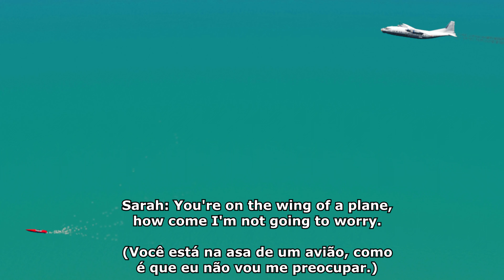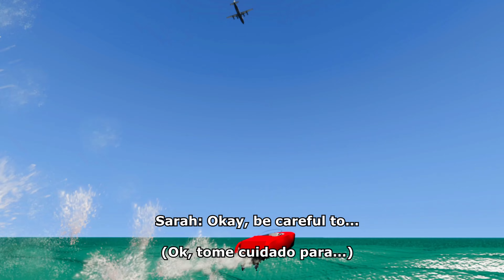BeamNG Drive... mas nos anos 80 #2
Olá pessoal, tudo bem? Hoje estou com mais um vídeo de BeamNG Drive, vocês adoram o primeiro vídeo e agora eu trouxe outro "BeamNG Drive... mas nos anos 80". A história se passa um pouco menos de 1 ano antes do primeiro vídeo em 1988 em de Vice City, Flórida, Joshua Jones e Sarah Sanches querem provar que podem ser  agentes do FBI e a oportunidade perfeita aparece, a VCPD e o FBI estão atrás do grande traficante Miguel Malemba, ele tem que fugir de Vice City e ir para Belasco City, mas Joshua e Sarah querem ajudar  as autoridades e impedir que Miguel escape, então começa uma épica perseguição por Vice City envolvendo Miguel, Joshua, Sarah, a VCPD, SWAT, FBI e até um perigoso capanga de Miguel, como será que vai terminar? Descubra assistindo o vídeo. 😉

Hello everyone, everything good? Today I have another video of BeamNG Drive, you guys love the first video and now I have another "BeamNG Drive... but in the 80's". The story takes place a little less than 1 year before the first video in 1988 in Vice City, Florida, Joshua Jones and Sarah Sanches want to prove that they can be FBI agents and the perfect opportunity appears, the VCPD and the FBI are after the big drug dealer Miguel Malemba, he has to flee Vice City and go to Belasco City, but Joshua and Sarah want to help the authorities and prevent Miguel from escaping, so an epic chase begins through Vice City involving Miguel, Joshua, Sarah, the VCPD, SWAT, FBI and even Miguel's dangerous henchman, how will it end? Find out by watching the video. 😉

Musics/Músicas:
Amy Holland - She's on Fire
Zachary Preciado - A Tight Squeeze
Sammy Hagar - I Cant Drive 55
Bon Jovi - Livin' On A Prayer
Motley Crue - Kickstart My Heart
Elizabeth Daily - Shake It Up
Twisted Sister- Shoot em Down
Paul Engemann - Push It To The Limit
Ed Bruce - Buford T. Justice